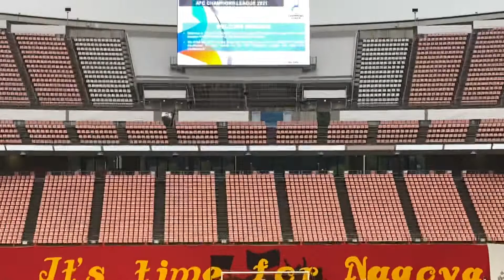ACL②(ビジョン 大会PV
ACL②